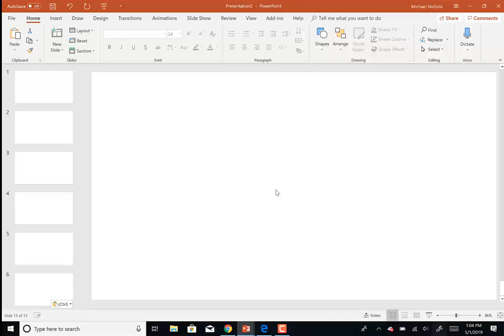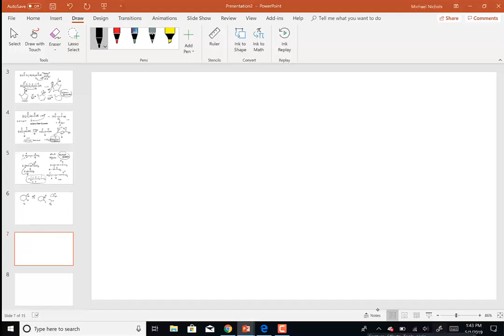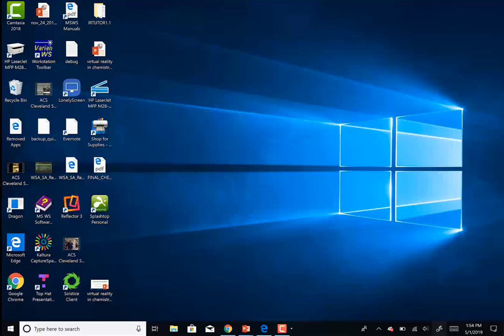Lecture Video May 01 2019 1 pm